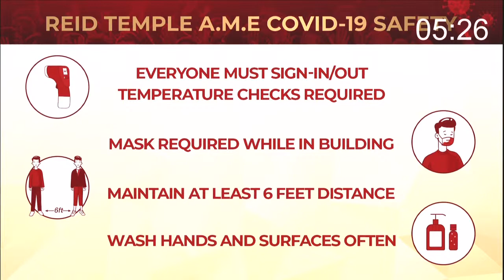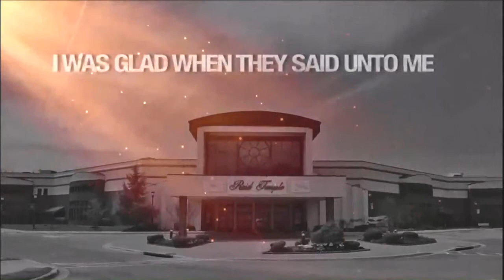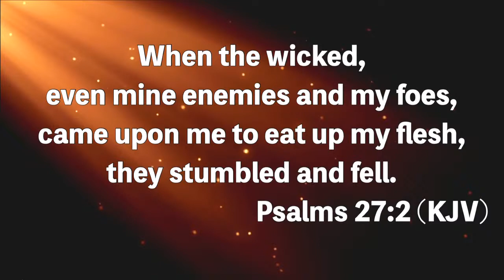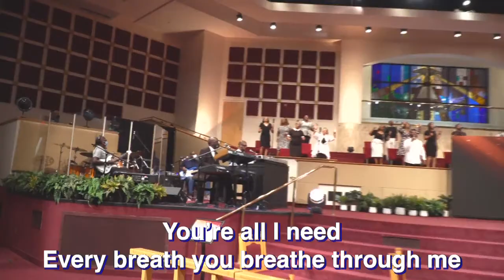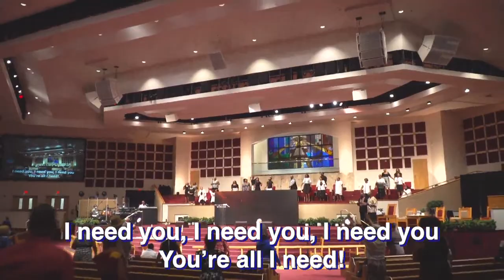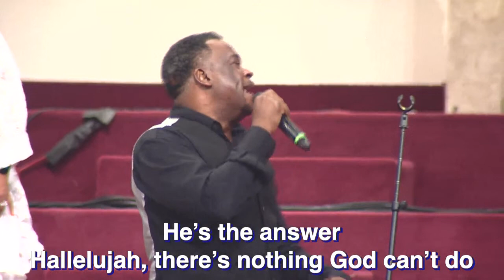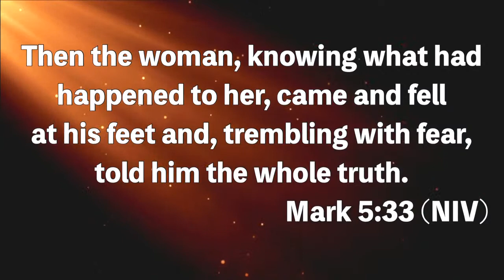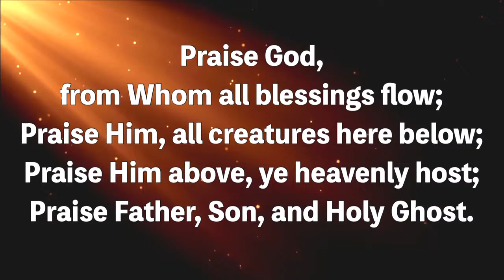"In His Presence" Rev. Dr. Mark E. Whitlock Jr. | RTAME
Welcome to Reid Temple AME! Thank you for worshiping with us!
You are watching Sunday Worship Service at RTAME. Invite others to join us by sharing this video.

***Reid Temple Cares***
If you are in need of prayer, want to join the Reid Temple family, want to give your life to Christ or rededicate your life, or visit us on Facebook and Instagram.

God bless,

Pastor Mark E. Whitlock Jr., First Lady Mia Shegog Whitlock and the entire Reid Temple AME Church Family!

Reid Temple, Let’s Go...